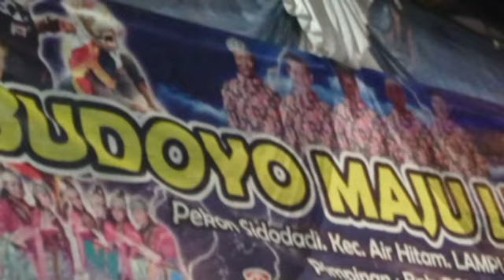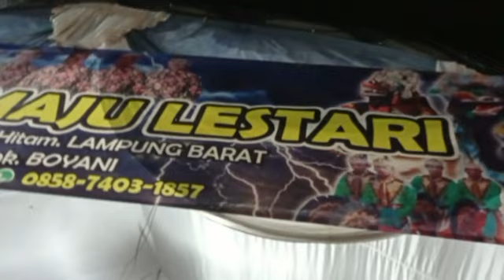DI GUYUR HUJAN...tari pEgon Budoyo maju lestari Fajar bulan live...